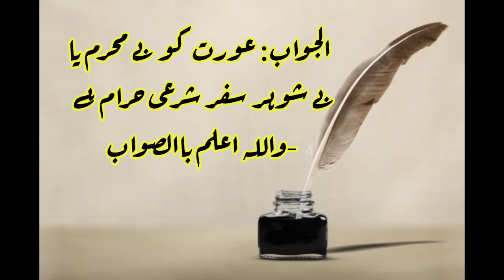किया औरत अपने बहनोई के साथ हज को जा सकती है।।।।kiya aurat apne behnoi ke saath Hajj ko ja skti hai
razvi darul iftah
sunni markaz
sunni islamic sawal jawab
razvi channel